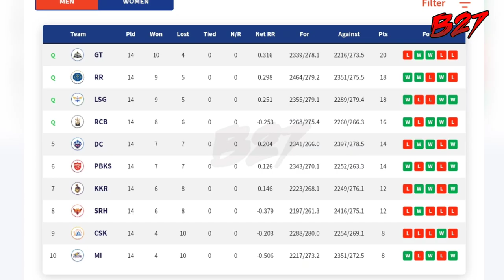IPL 2023 में चोट के चलते बाहर हुए ये खिलाड़ी,तो कई पर लटकी तलवार? | Bumrah | Pant